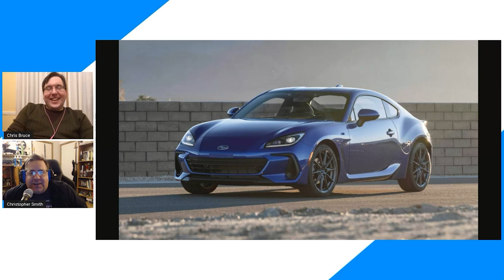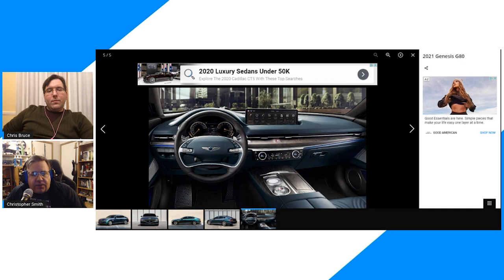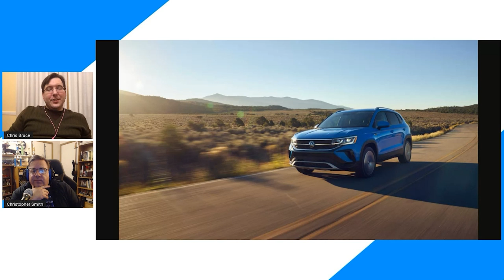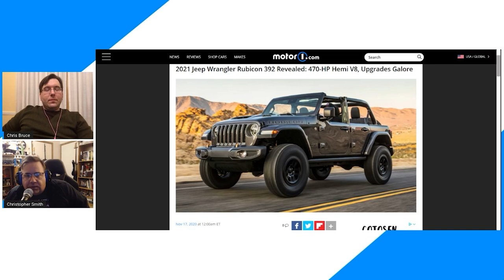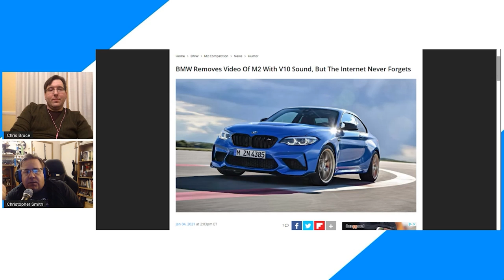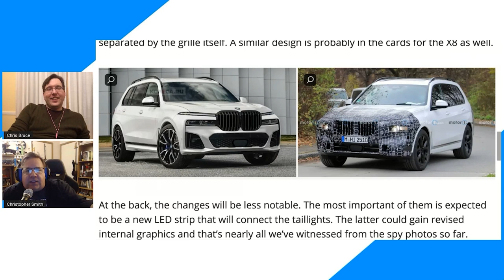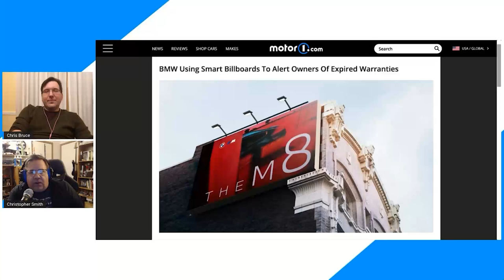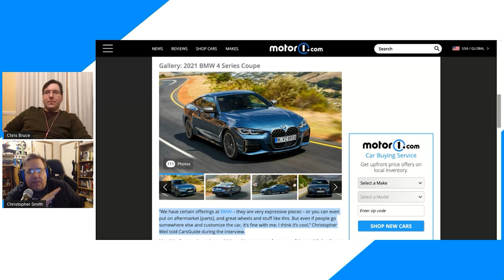Best And Worst Of 2020; BMW Goes Bananas: Rambling About Cars #1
Rambling About Cars #1: Motor1.com returns to podcasting with a new format and new hosts. This week they breakdown the best and worst vehicle debuts of 2020 and investigate the bizarre decisions from BMW recently.